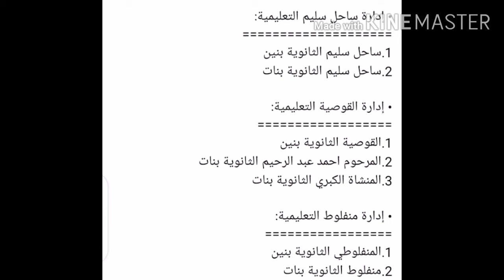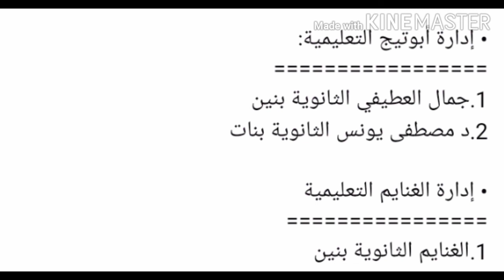تنسيق_اعدادي2020 الاعلان عن مدارس الخدمات بمحافظة اسيوط (الثانوية المسائية)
متابعة لكل ما يخص الشهادة الاعدادية
مدارس الخدمات بمحافظة اسيوط
اسماء المدارس
توقيت اعلان نتائج المدارس لدخول ثانوي عام
مدارس بمصاريف لدخول ثانوي